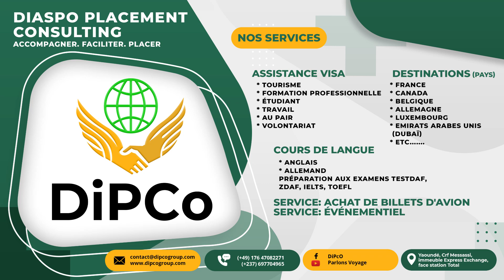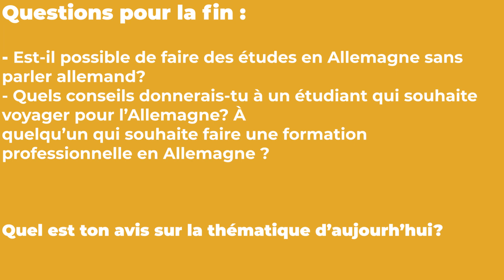Top 05 des villes les plus chères pour les étudiants en Allemagne| Etudiant etranger| Visa Allemagne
Si tu fais partie des personnes qui pense que l’on peut vivre dans n’importe quelle ville de l’Allemagne sans que ça n’ait un impact sur ton argent, j’ai le plaisir de t’informer que tu as tort.

L’Allemagne, comme tout autre pays dans le monde, possède des villes dans lesquelles le coût de vie est très élevé comparé à d’autres villes. C’est pour cette raison qu’il est primordiale de connaitre dans quelle ville tu peux aisément vivre. Surtout pour les étudiants qui ne sont pas encore financièrement stable.

Dans cette vidéo, nous allons te donner une liste des villes à absolument éviter si tu cherches à faire des économies dans tes finances.
PS : Cliques sur les liens ci-dessous pour avoir plus d’informations sur les sujets qui te passionnent :

𝐀𝐯𝐞𝐜 𝐃𝐢𝐏𝐂𝐨, 𝐯𝐨𝐮𝐬 𝐩𝐨𝐮𝐯𝐞𝐳 𝐝é𝐬𝐨𝐫𝐦𝐚𝐢𝐬 :

✓ Étudier en Allemagne en 2023 pour les Africains
✓ Étudier au Canada en 2023 pour les Africains
✓ Étudier en France en 2023 pour les Africains
✓ Étudier en Belgique en 2023 pour les Africains
✓ Étudier en Russie en 2023 pour les Africains
✓ Faire une formation professionnelle en Allemagne en 2023 pour les Africains
✓ Étudier en Allemagne en 2023 pour les Camerounais
✓ Étudier au Canada en 2023 pour les Camerounais
✓ Étudier en France en 2023 pour les Camerounais
✓ Étudier en Belgique en 2023 pour les Camerounais
✓ Étudier en Russie en 2023 pour les Camerounais
✓ Faire une formation professionnelle en Allemagne en 2023 pour les Camerounais
✓ Travailler en Allemagne en 2023 pour les Africains
✓ Travailler au Canada en 2023 pour les Africains
✓ Travailler en France en 2023 pour les Africains
✓ Travailler en Belgique en 2023 pour les Africains
✓ Travailler en Allemagne en 2023 pour les Camerounais
✓ Travailler au Canada en 2023 pour les Camerounais
✓ Travailler en France en 2023 pour les Camerounais
✓ Travailler en Belgique en 2023 pour les Camerounais
✓ Visiter le Cameroun
✓ Voyager au Cameroun
✓ Aller au Cameroun
✓ Connaitre le Cameroun
✓ Idée de weekend au Cameroun
✓ Idée de cadeau week-end au Cameroun
✓ Idée de cadeau amoureux au Cameroun
✓ Idée de cadeau extraordinaire au Cameroun

Copyright : DiPCo Group
Montage et réalisation : Jojo Nyembs
Miniature : Indalo Landry
Présentation : Landry